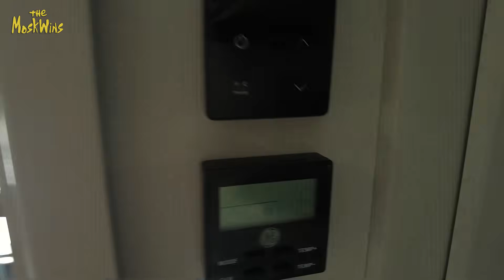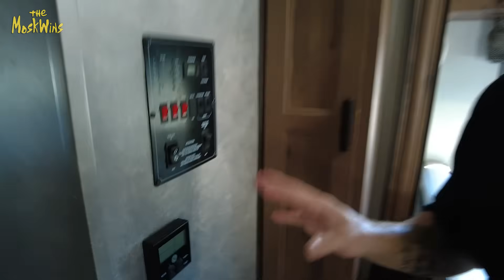ПУТЕШЕСТВИЕ ПО АМЕРИКЕ ► ИЩЕМ ДОМ НА КОЛЕСАХ В АРЕНДУ!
► Мы семья из Сибири. Переехали в США уже более полутора лет, живем в Калифорнии и рассказываем о своей жизни!

► Мы всегда мечтали попутешествовать по Америке на доме на колесах, как в кино! И вот мы решили, что время пришло. В этом видео вы увидите:

- Какие бывают дома на колесах?
- Как выбрать дом на колесах для путешествия?
- Что нужно, чтобы взять в аренду дом на колесах?
- Сколько стоит аренда дома на колесах?
- Чем отличается моторхоум от трейлера?
- Как устроены дома на колесах?
- Что в них есть?
- Что выгоднее: путешествие в доме на колесах или Airbnb?

► С Любовью The MoskWins 🔥